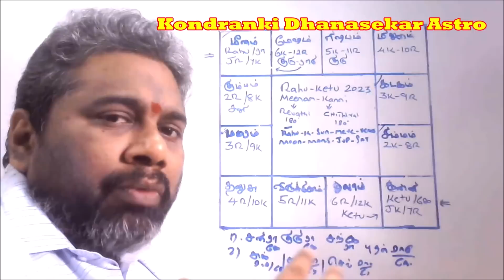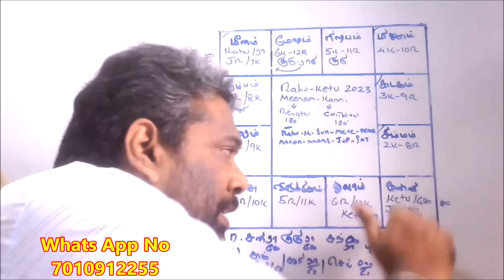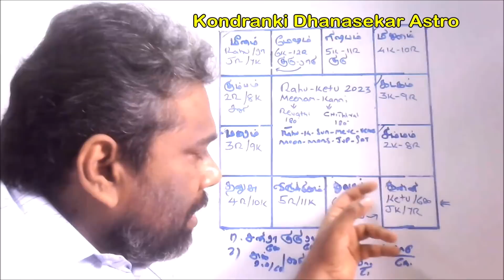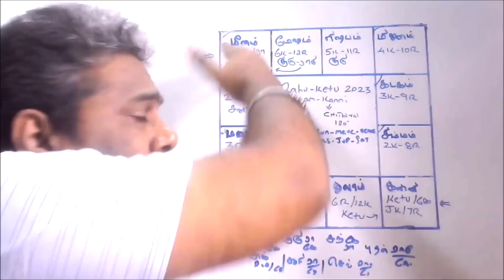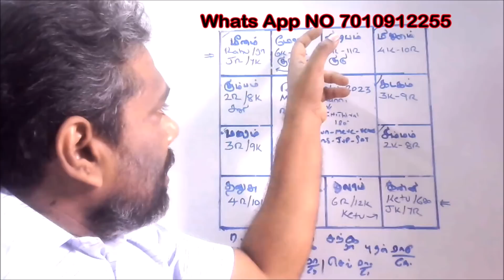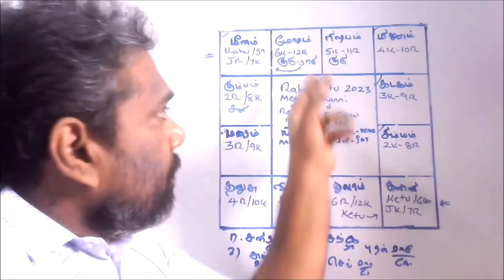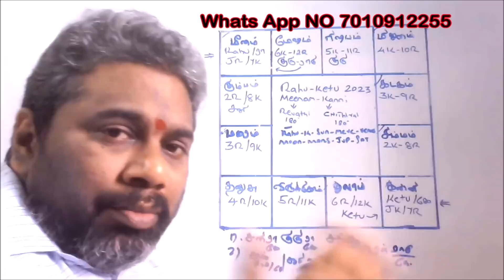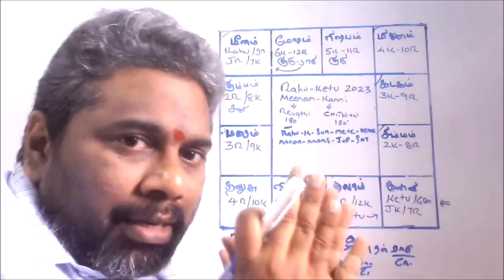2023 ராகு-கேது பெயர்ச்சி | கடும் சிக்கல்களில் இருந்து வெளியேறுபவர்கள் யார்? Rahu Ketu Peyarchi Palan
2023 ராகு-கேது பெயர்ச்சி | கடும் சிக்கல்களில் இருந்து வெளியேறுபவர்கள் யார்? Rahu Ketu Peyarchi Palan

என்னுடைய ஜோதிட ஆய்வு வீடியோக்களை பார்த்து குரு தக்ஷிணை தர விரும்பும் அன்பர்கள் Google pay 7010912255 and 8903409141ல் செலுத்தலாம் .

S Dhanasekar
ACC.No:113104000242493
IDBI bank
Tirupur
Ifsc code-IBKL0000113

Union Bank Details...
Dhanasekar S
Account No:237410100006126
PN Road Tiruppur Branch

If you sent Guru dakshinai ..Send your Details to 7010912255 Whats App NO

நீங்கள் கொடுக்கும் தக்ஷிணைக்கு கட்டணம் நிர்ணயம் இல்லை..

Love Astrology | காதல் வெற்றியும்-தோல்வியும் யாருக்கு? காதல் திருமணத்தை நிறுத்தும் ராகு கேது தோஷம்

களத்திர தோஷம் | ராகு கேது தோஷம் | தார தோஷம் | திருமண தாமதம் | Kalathra Dosham | Rahu Kethu Dosham

ரஜ்ஜு பொருத்தம் | மனித உருவமைப்பை வைத்து சொன்ன ரகசியங்கள் | Rajju Porutham in Tamil | Astrology

திருமணத்தை நிறுத்தும் ராகு-கேது தோஷம் | தலைவிரித்தாடும் பரிகார புரளிகள்| Marriage | Rahu Ketu Dosham

திருமண வாழ்க்கையில் கசப்பு-பிரிவு-விவாகரத்து | Marriage Life Separation-Divorce Astrology in Tamil

மேலும் விவரங்களுக்கும் -தனிப்பட்ட ஜோதிட ஆலோசனைகளுக்கு 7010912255 and 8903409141 க்கு Whats APP மெசேஜ் அனுப்பவும்.